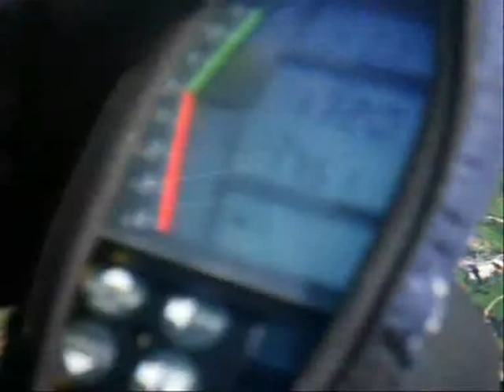vol amb parapent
com es un parapent